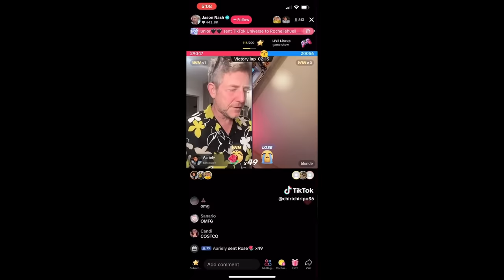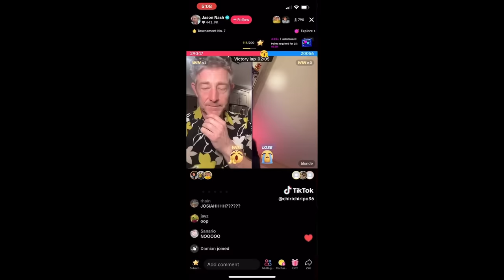Emergency Intercom - Episode 131 (Drew got a neuralink)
Drew reveals he is neuralink patient zero, Enya addresses her fortnite haters and they discuss josiah on jason nash's tiktok live